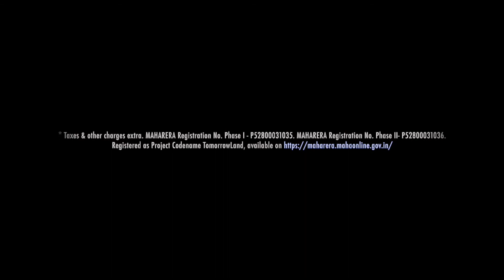The Rush At Tomorrow Land ☎️ +91 9873556171 Anjarle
Born out of a vision to democratize land in the country, TheHouseofAbhinandan Lodha is a New Generation Developer whose aim is to make land a core part of
investment in India.
By disrupting ownership of land using technology and digital transformation, we
curate 100% secure investment opportunities for long term intergenerational
wealth creation.
Land is an asset upon which legacies are built. But laying its foundation lays stuck
in outdated processes. We’re here to change the way the new generation of India
can make this dream come true, with New Generation Land.
No more unnecessary red tape, hassles or risk. Not anymore.
We’ve brought in modern technology to make it a seamless digital process that
you can complete in just a few clicks. HoABL sells New Generation Land 100%
virtually, offering the most secure land parcels in the country in the safest,
convenient and efficient way.